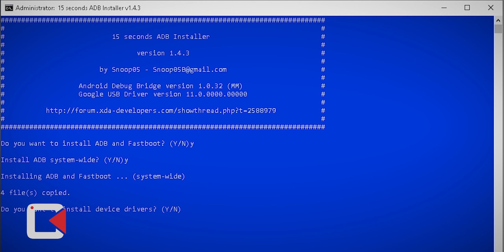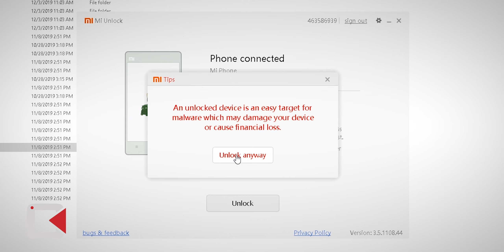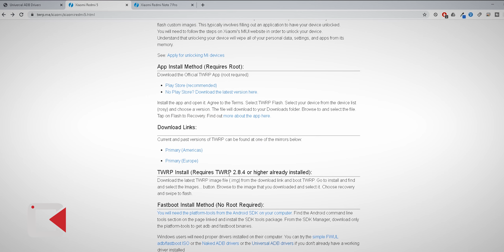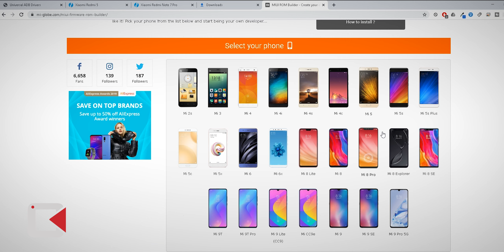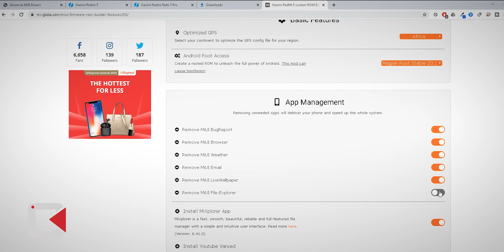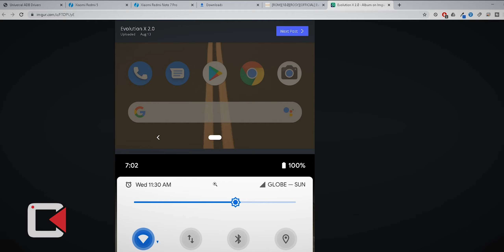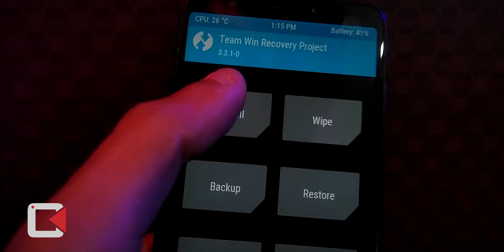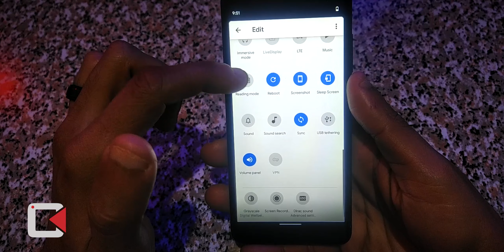تركيب رومات معدلة لاي موبايل من شاومي - وطريقة فك البوتلودر وتركيب ريكفري معدل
بعد هذه الحلقة ستتمكن بكل سهولة تثبيت اي روم واي نسخة اندرويد معدلة متاحة على الأنترنت بسهوله
بعد فك البوت لودر وتركيب ريكفري معدل يمكنك تثبيت اي نسخة روم معدلة والحصول على احدث نسخة اندرويد لهاتفك الذي مضى عليه زمن لم يصله  اي تحديث رسمي من الشركة
تحميل الملفات

تقوم بكتابة هذا السطر ثم تقوم بوضع ملف الركفري كما في  الفيديو لتركيب الركفري المعدل على هاتفك
fastboot flash recovery